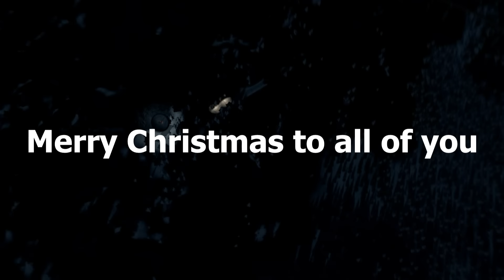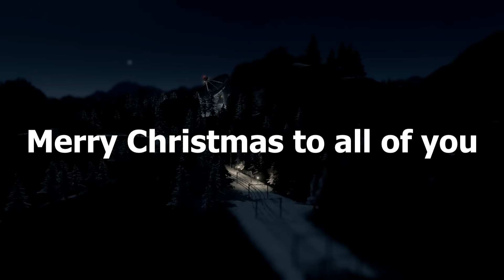Cities Skylines - MERRY CHRISTMAS HOLIDAY SPECIAL EPISODE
I wish you all a Merry Christmas and a sparkling and wonderful 2016!